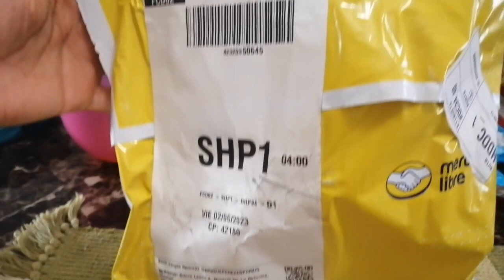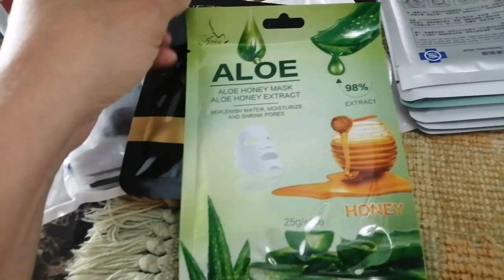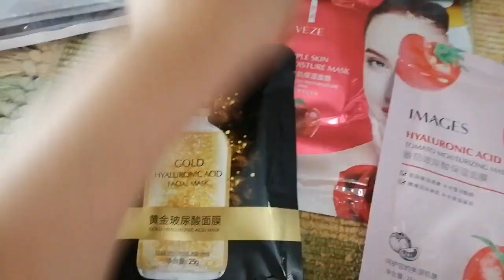miércoles 7 de junio de 2023 compras en el tianguis 🍒🍒🍒 y mercado libre